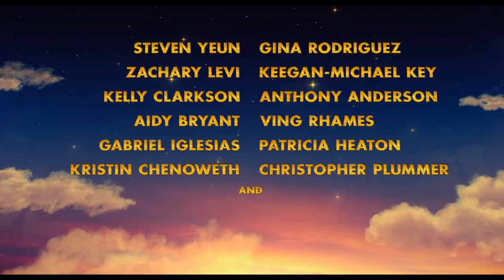THE STAR: Teaser Trailer - Coming Soon